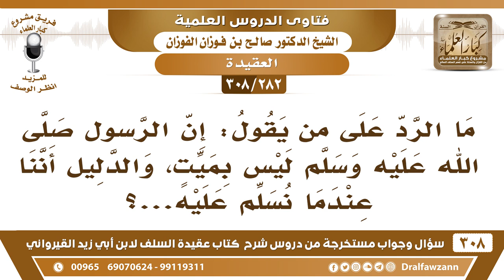[282 -308] ما الرد على من يقول: إن الرسول ﷺ ليس بميت؟ - الشيخ صالح الفوزان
-[282 -308] السؤال: ما الرد على من يقول: إن الرسول ﷺ ليس بميت، والدليل أننا عندما نُسلم عليه...؟
الجواب: الرد عليه قُل: أين الرسول الذي تقول ما هو ميت، أين هو؟ يوم كان حي وهو يمشي معنا وهو يجلس معنا ويغزو ويُجاهد، الآن وين راح؟ لو هو حي شفناه واشتغل معنا مثلما كان مع أصحابه، أيضًا الرسول أليس الرسول دُفن هو الحي يُدفن؟ ما يُدفن الرسول دُفن، دفنه أصحابه رضي الله عنهم مثلما يُدفن غيره، أيضًا أعلى من هذا قوله تعالى: ﴿إِنَّكَ مَيِّتٌ وَإِنَّهُمْ مَيِّتُونَ * ثُمَّ إِنَّكُمْ يَوْمَ الْقِيَامَةِ عِنْدَ رَبِّكُمْ تَخْتَصِمُونَ﴾ [الزمر:31] وأعم من هذا قوله تعالى: ﴿كُلُّ نَفْسٍ ذَائِقَةُ الْمَوْتِ﴾ [آل عمران:185]، كل نفس، الرسول هو نَفْس وإلا ما هو بنفْس؟ ﴿كُلُّ نَفْسٍ ذَائِقَةُ الْمَوْتِ﴾ [آل عمران:185]، قوله تعالى: ﴿وَمَا جَعَلْنَا لِبَشَرٍ مِنْ قَبْلِكَ الْخُلْدَ أَفَإِينْ مِتَّ فَهُمُ الْخَالِدُونَ﴾ [الأنبياء:34]، ﴿وَمَا مُحَمَّدٌ إِلَّا رَسُولٌ قَدْ خَلَتْ مِنْ قَبْلِهِ الرُّسُلُ أَفَإِينْ مَاتَ أَوْ قُتِلَ انْقَلَبْتُمْ عَلَى أَعْقَابِكُمْ﴾ [آل عمران:144] فدل على أنه سيموت أو يُقتل عليه الصَّلَاة والسلام.
للاشتراك في قناة الشيخ صالح الفوزان

للاستفسار والإقتراحات والدعم
رئيس الفريق
لمشروع كبار العلماء